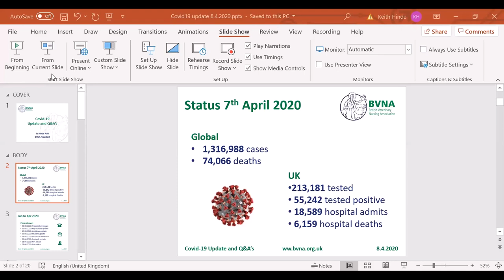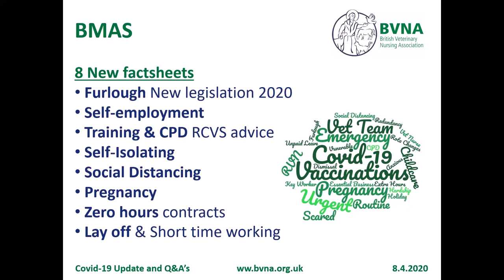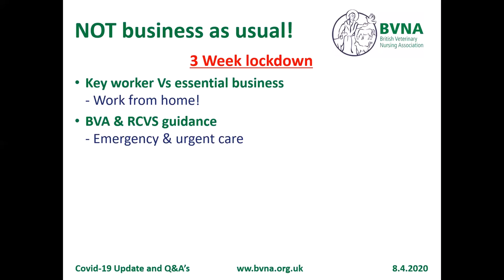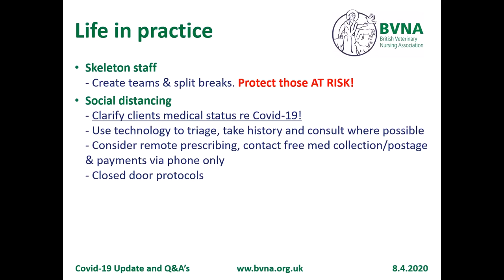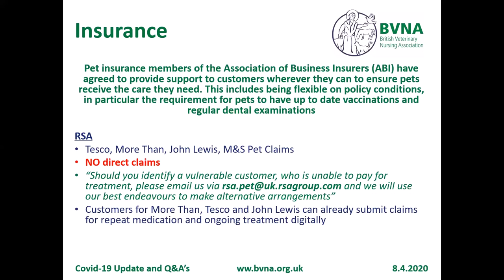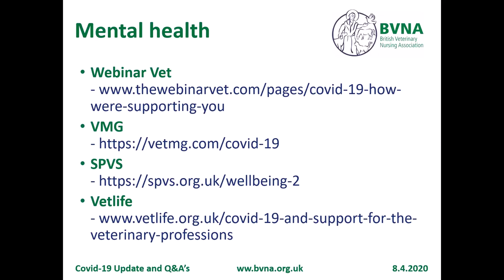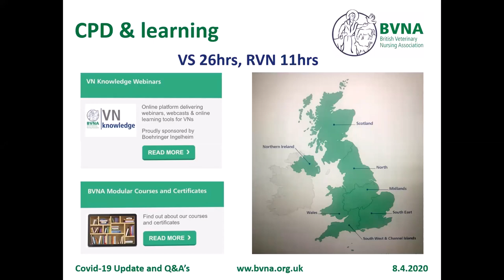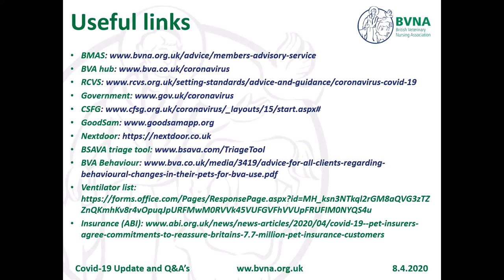BVNA Covid-19 Update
In case you missed it, here’s the recording of the BVNA Webinar update on Covid-19 that took place on the 8th April.